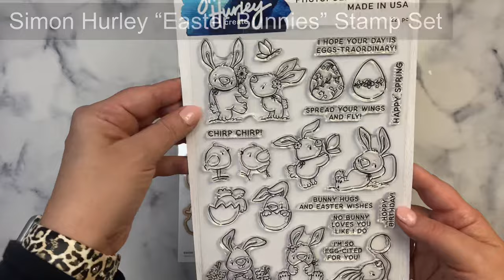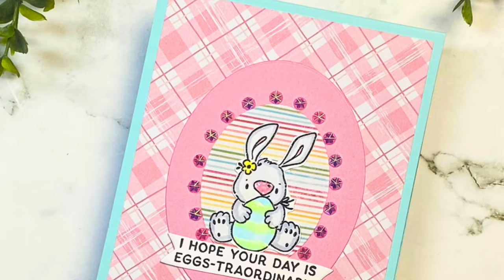3 Quick & Easy Handmade Easter Cards with Simon Hurley’s NEW Easter Bunnies Stamp Set -Card Tutorial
In today's video, I share how to create 3 quick & easy Easter cards using the Easter Bunnies Stamp Set by Simon Hurley, now available for purchase at Spellbinders.  I hope this video inspires you to get creative!

Links to all of the products used in this video are listed below. Thank you for supporting my channel!!

Layering Ovals Die Set

Copic Sketch Markers (Colors used: C-3, C-1, C-0, R83, R81, G21, B000)